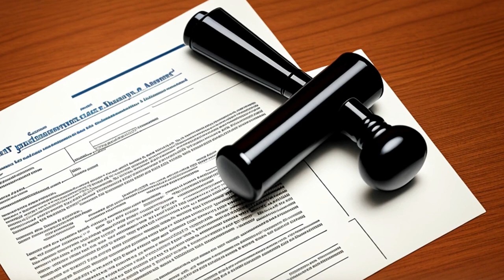Lindberg Cadillac Co. v. Aron (1963) Overview | LSData Case Brief Video Summary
The car dealership sued the vending machine business owner for fraud after he traded in a defective car without disclosing the defect. The defendant had concealed cracks in the motor block with Permatex. The trial court awarded $759 to the plaintiff, but the defendant appealed, arguing that damages were calculated incorrectly. The most relevant fact is that the defendant purposely concealed the defect to defraud the plaintiff.

Lindberg Cadillac Co. v. Aron (1963)
St. Louis Court of Appeals
371 S.W.2d 651